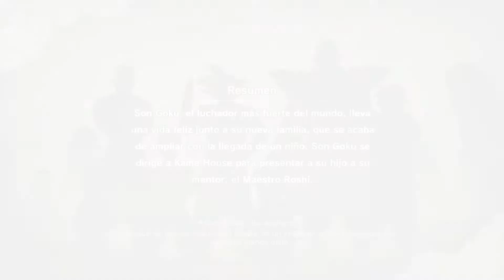RADITZ | Dragon Ball Z Kakarot #2 | Español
❗️❗️ Hey You ❗️❗️

💎 REDES PARA CONTACTARME